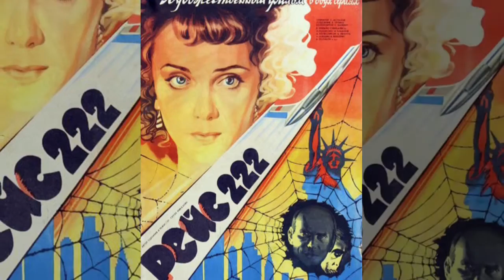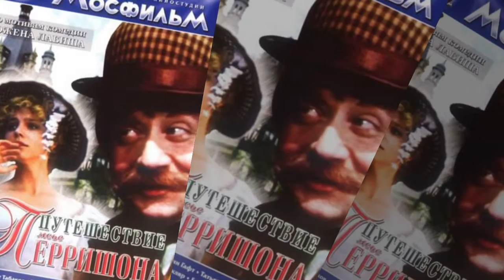SERGEY MIKAELYAN FILMS